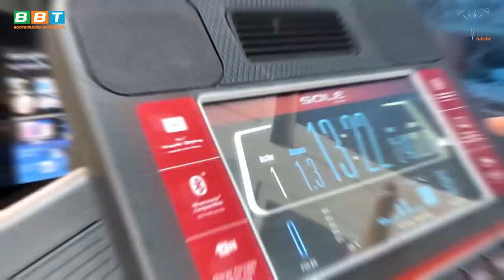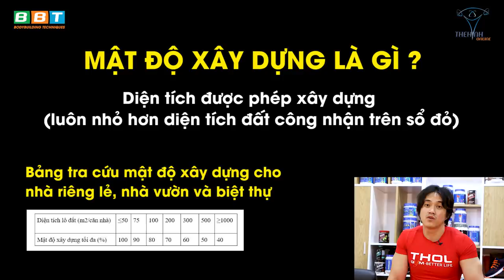Phân Tích Ưu Điểm Nhược Điểm Toàn Diện Giữa Nhà Phố Và Biệt Thự Siêu Hay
Gym Chúa phân tích sự khác nhau giữa biệt thự và nhà phố, những nghịch lý chỉ có tại Việt Nam. Đất biệt thự đúng nghĩa là như thế nào?

Địa chỉ:
♦ BBT Hiệp Phú: 10 Trương Văn Thành, phường Hiệp Phú, quận 9, TP HCM
♦ BBT Hiệp Thành: 535 Lê Văn Khương, Hiệp Thành, Quận 12, TP HCM
♦ BBT Quận 7: 102 Lý Phục Man, Phường Bình Thuận, Quận 7, TP HCM